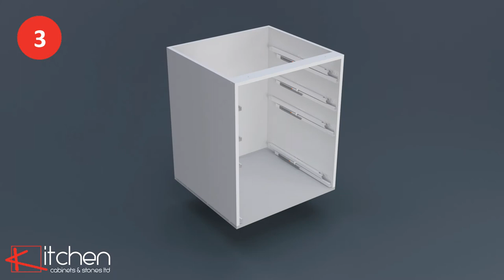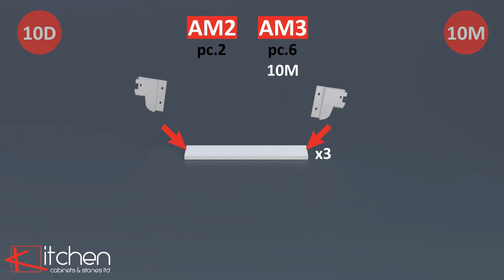Assembly for 600mm 4 Drawer Base Cabinet - Kitchen Cabinets and Stones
Assembly video for S60SZ4A, a 4 drawer base cabinet.